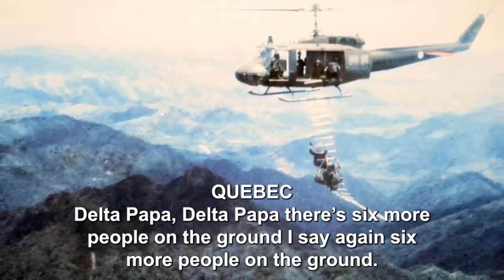We got a praire fire